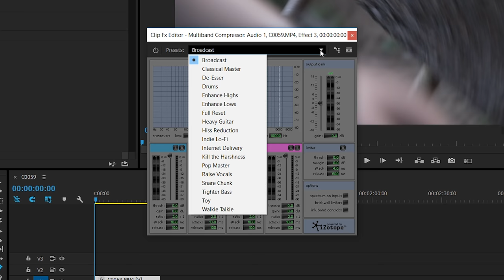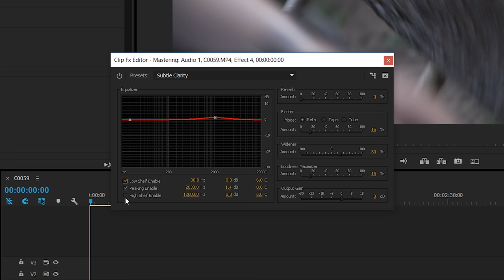Jak poprawić jakość dźwięku w filmie? | Rozwiązanie konkursu!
Poradnik jak szybko i skutecznie poprawić jakość dźwięku w swoich filmach.